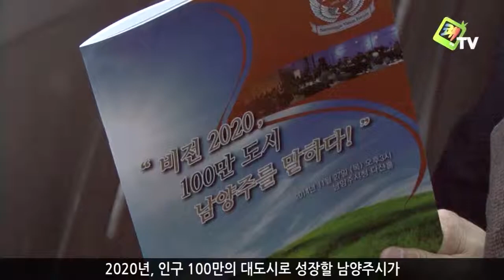쾌TV - 남양주비전포럼 창립출범식 및 기념포럼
남양주시의 다양한 분야의 시민들의 모임인 남양주비전포럼이 11월 27일 남양주시청 다산홀에서 창립출범식 및 기념포럼을 열었습니다.